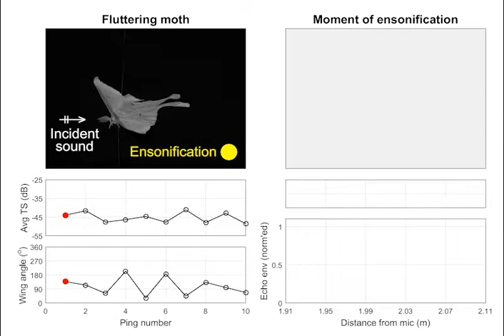Echoes from fluttering luna moths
Corresponding pulse-compressed echo envelopes and video recordings from a fluttering luna moth. Echoes from the wings and body of the moth generally dominate the acoustic returns, which vary greatly over consecutive ensonifications across the wingbeat cycle. This video is supplementary material of the paper: Can the elongated hindwing tails of fluttering moths serve as false sonar targets to divert bat attacks?